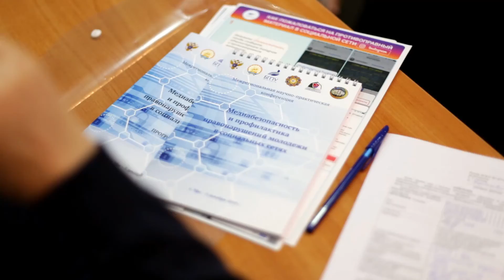Межрегиональная НПК «Медиабезопасность и профилактика правонарушений молодежи в социальных сетях»